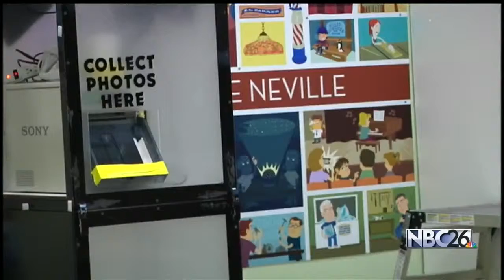Green Bay Adding New Events To New Year's Eve Celebrations